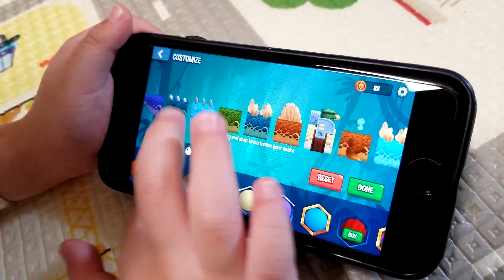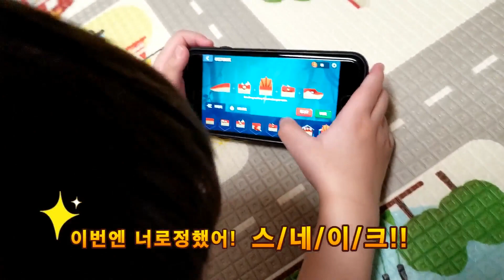SNAKE RIVALS : 4살 헬로헨리와 아빠랑 게임해요 - 스네이크 라이벌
[Snake Rivlas] Hello Henry 헬로헨리
스네이크 라이벌 - 사과먹고 [3D로 뱀 키우기]

This is a game that my cute son and his cool dad play together.  I'm impressed as it's quite difficult for a four-year-old to do so well.
This game looks easy, but it's not as easy as I thought~

우리집 귀여운 아들과 멋진 아빠가 함께 잠깐잠깐 즐겨하는 게임인데요~
4살짜리가 한다기엔 너무 잘해서 감탄만 하다 이렇게 영상으로 남겨 upload 해봅니다~ 이 게임이 쉬워보이지만 생각보다 쉽지가 않아요~